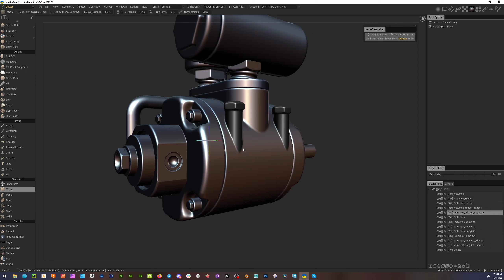3D Coat Hard Surface Tools Exploration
Just a 3DCoat hard surface study/exploration for fun.